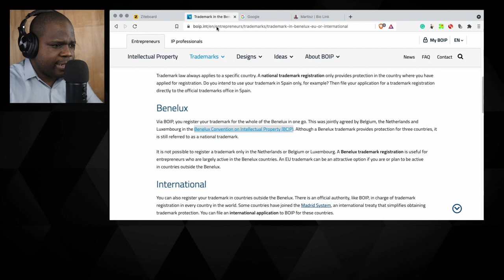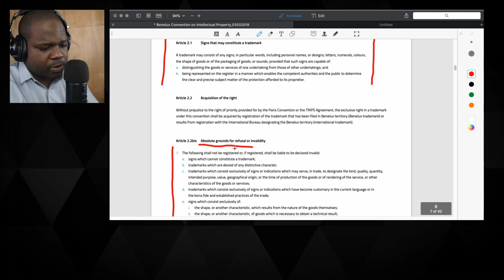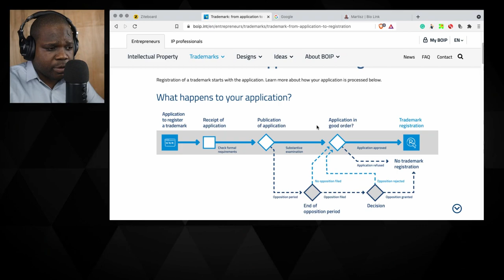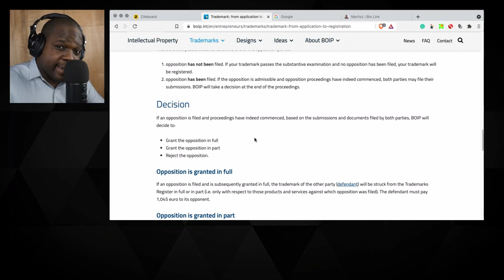How It Works? (Procedure) | Martisz [ Trademark Netherlands ]